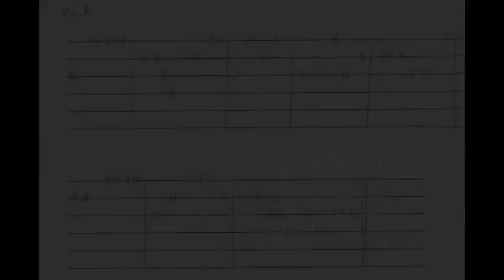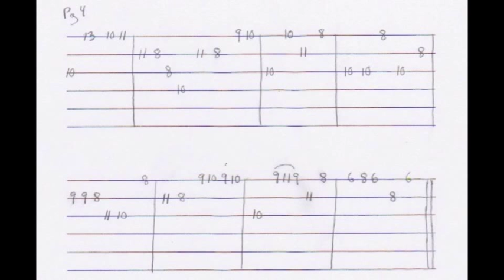How To Play Charlie Parker Moose The Mooche Head Lesson With Tab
Transcribed By Todd Poore